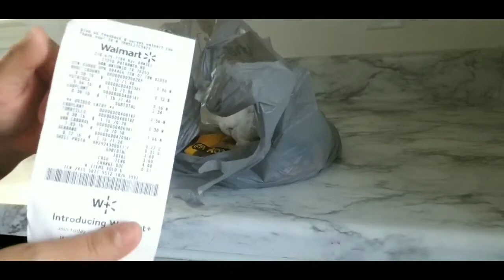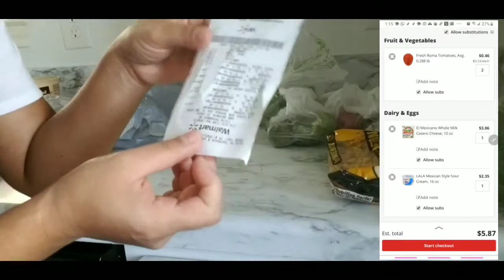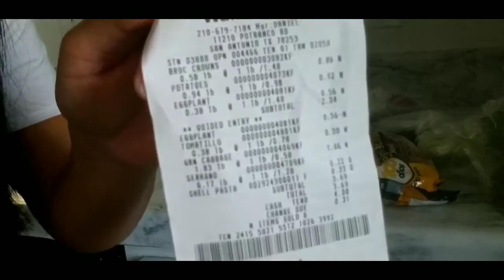RETO $10 DOLLARS | porcion para 4 personas | Colaboracion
👸 THE PRINCESSES 👸

👸 THE PRINCESSES 👸